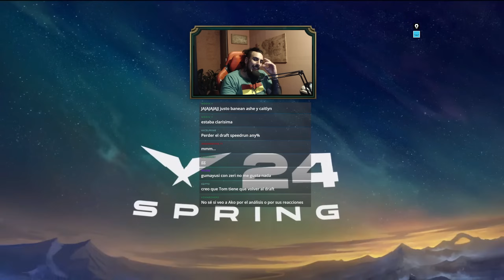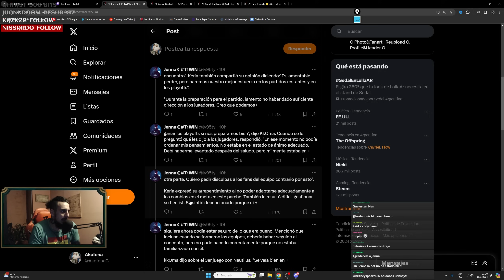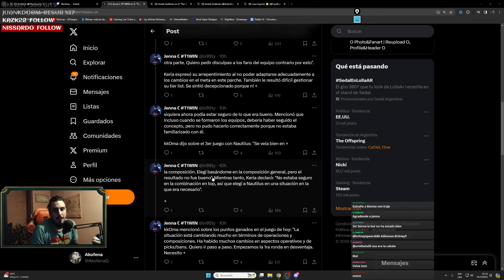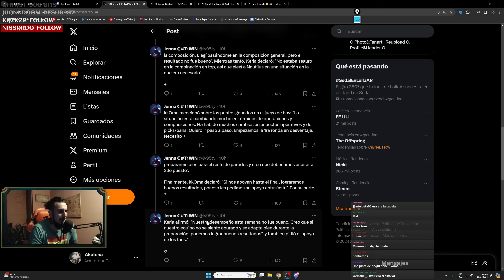LOS PROBLEMAS DEL CAMBIO DE META 💥 T1 vs HLE Analisis